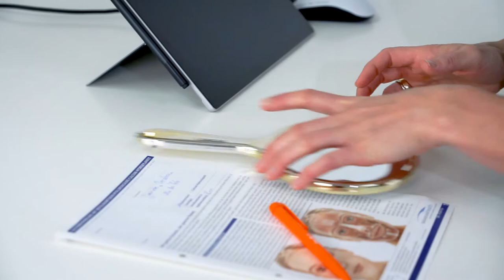Kinnkorrektur ohne OP | Unterspritzung mit Hyaluron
Zu schönen Gesichtsproportionen gehört auch ein wohlgeformtes Kinn. Nicht immer ist dieses jedoch von der Natur gegeben. Betroffene, die unter einem zu kleinen oder fliehenden Kinn leiden, können mithilfe der minimal-invasiven Kinnkorrektur ihre Gesichtsproportionen wieder harmonischer gestalten. Der Kinnaufbau mit Hyaluronsäure ergibt somit vor allen Dingen für Menschen Sinn, die ihr Kinn als zu klein empfinden und sich gerne eine Kinnvergrößerung ohne Operation wünschen.